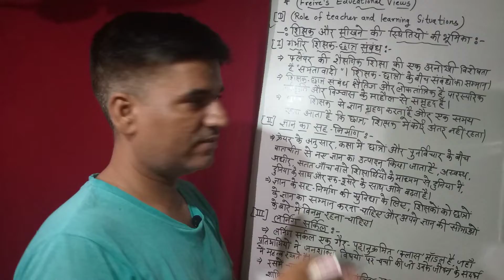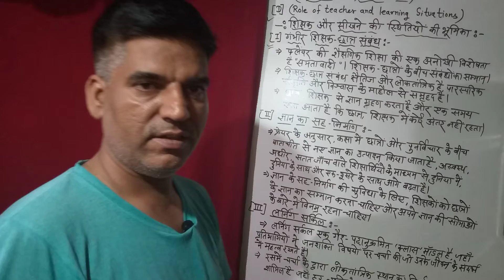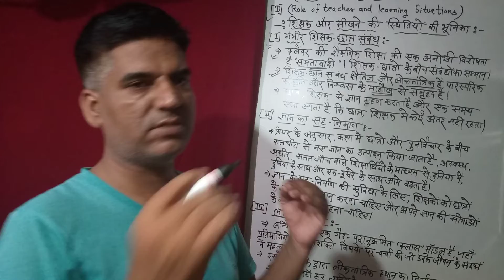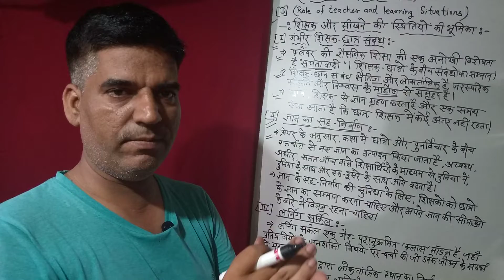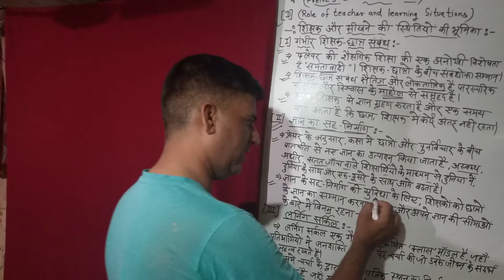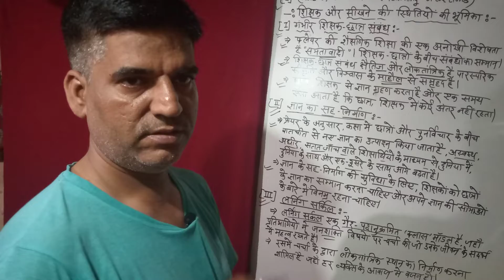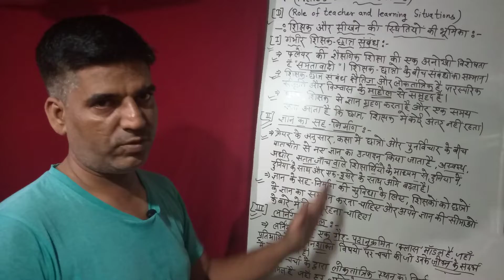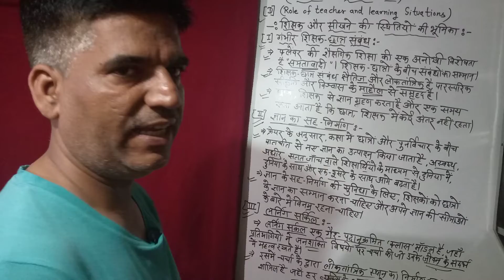ROLE OF TEACHER IN FREIRE 'S EDUCATIONAL VIEWS IN HINDI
Learn about role of teacher in Freire's Educational Views in Hindi

I have used all these products  in videos:

Green Background
Black background
Mobile Tripod
Mini Tripod
Shoot Stand
New Phone
Selfie Stand.
Ring light
Gorilla tripod
Wooden wall

My published books:

Teaching as a Vocation, Mission and profession (Teaching Profession)
Teacher Jb
Meaning and characteristics of Enacted curriculum in Hindi
shiksha sahitya darpan